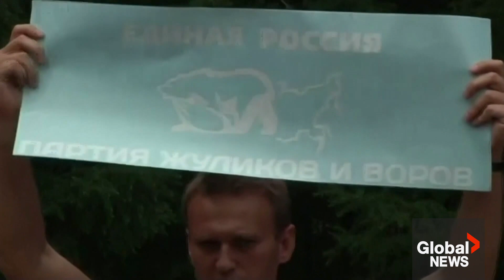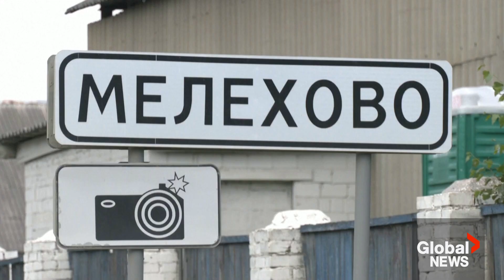Putin critic Alexei Navalny gets 19 years added to jail term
Jailed Russian opposition politician Alexei Navalny had an extra 19 years added to his jail term on Friday, in a criminal case which he and his supporters said was made up to keep him behind bars and out of politics for even longer.

Navalny, known as President Vladimir Putin's fiercest domestic critic, is already serving sentences totalling 11-1/2 years on fraud and other charges that he says are also bogus. His political movement has been outlawed and declared "extremist."

A court at the IK-6 penal colony in Melekhovo, about 235 kilometres east of Moscow, where he is serving his sentences, was trying him on Friday for six separate criminal charges, including inciting and financing extremist activity and creating an extremist organization.

Kira Yarmysh, the spokeswoman for 47-year-old Navalny, said she feared he would be facing even tougher jail conditions after his prison term was extended. “This sentence is not for him, it is for Russian people who witness him and see what is happening to him. Putin is trying to frighten as many Alexei's supporters as he can,” Yarmysh said.